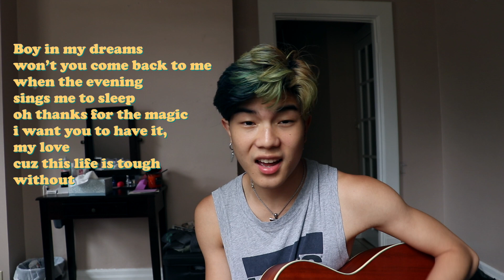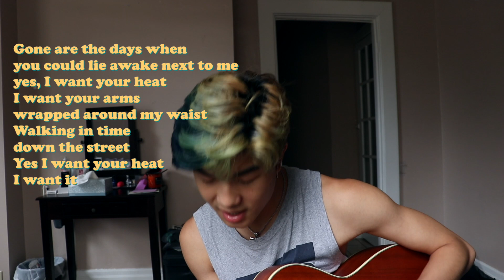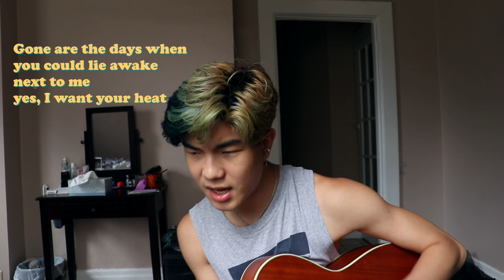Aeden Alvarez - heat (live)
Here's my live performance of "heat" from my ep "Forever Out Of Touch" 💙